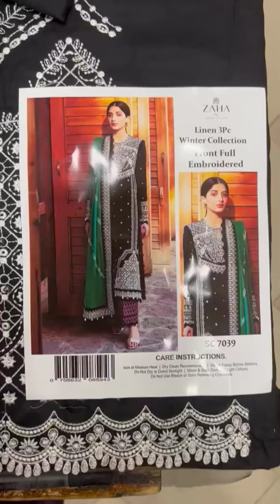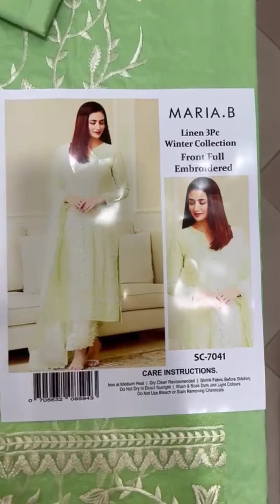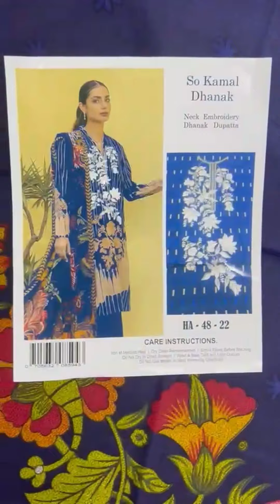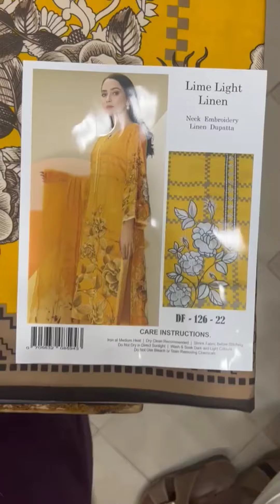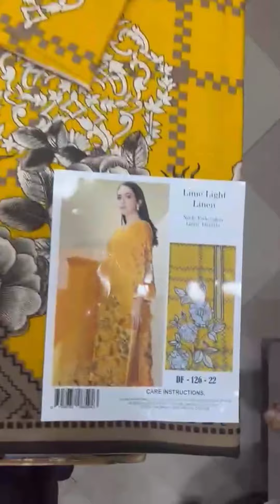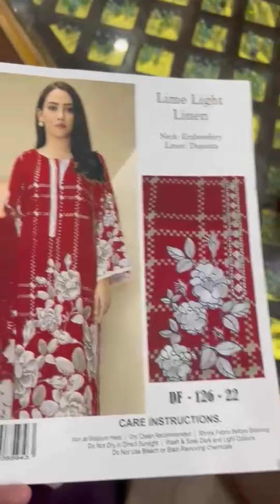Master copy same as a original